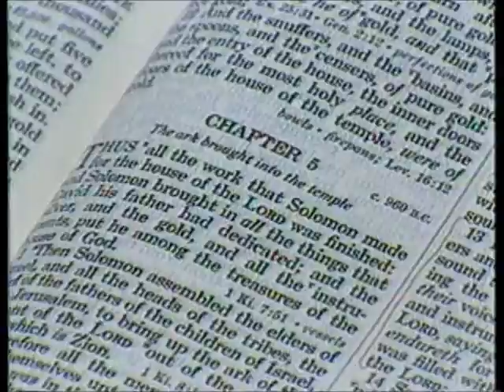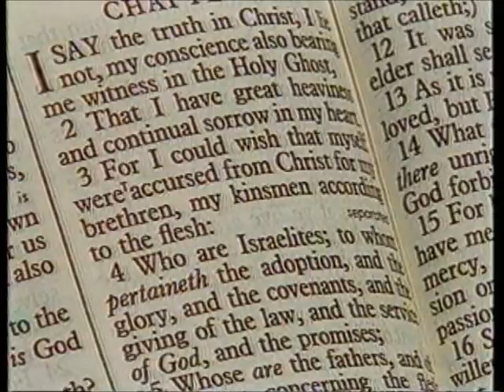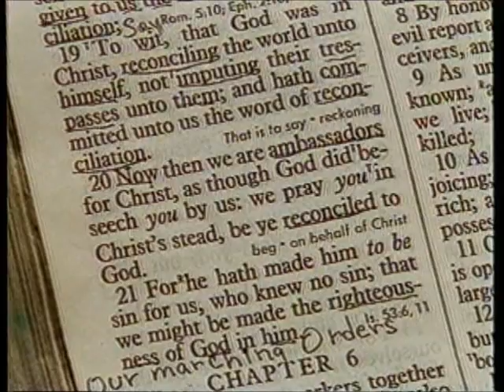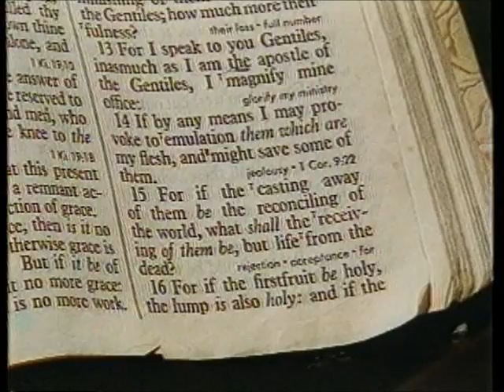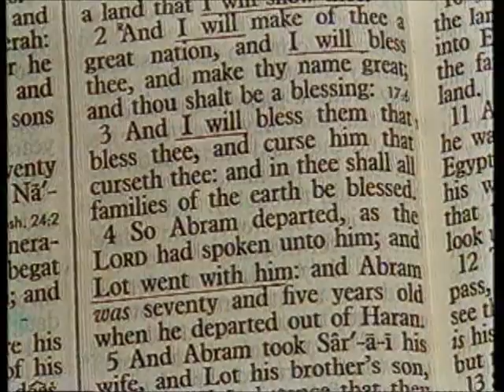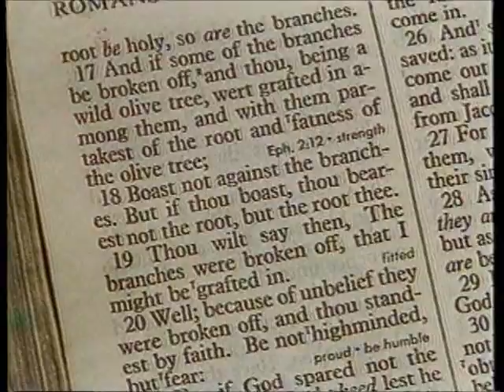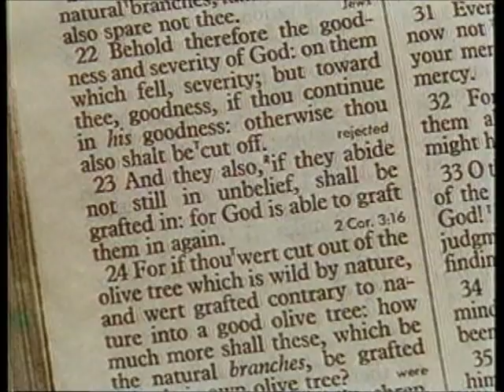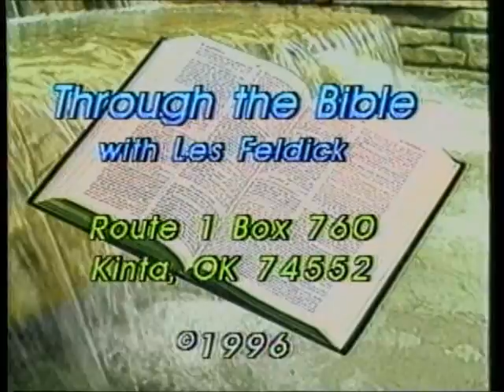25 1 4 Through the Bible with Les Feldick, Hath God Cast Away His People? Romans 11:1